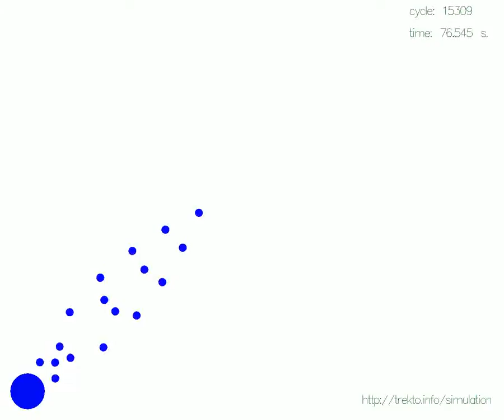Gravitational Eater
Computer simulation of a heavy body "eating" many light bodies by gravitational forces. The light bodies fall into the heavy one.